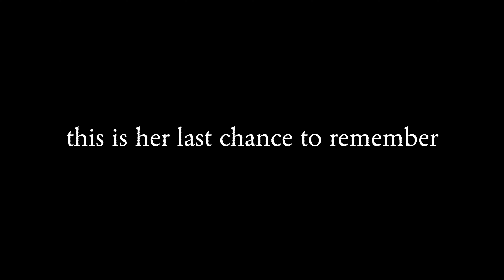JUST ONCE - Karen Kingsbury - Book Trailer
The #1 New York Times bestselling author “known for her deeply heartfelt novels” (Woman’s World) brings a sweeping and unforgettable World War II love story about a young female spy torn between two brothers. Coming November 14, 2023.